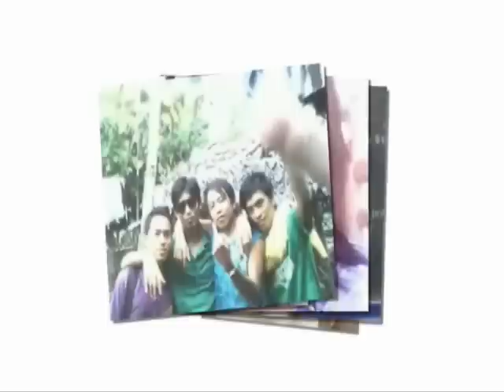GOD GAVE ME YOU BY: BRYAN WHITE